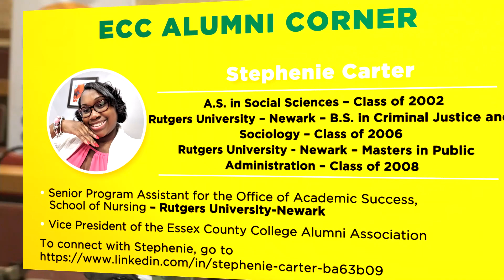ECC Community Education Forum Alfred Bundy with ECC President Dr Boakye & Nat Adderley Grammy Winner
In this episode of Essex County College's Community Education Forum, host Alfred Bundy speaks with guests Dr. Augustine A. Boakye, ECC President & Nat Adderley, Jr. - Grammy Award winning R&B composer.